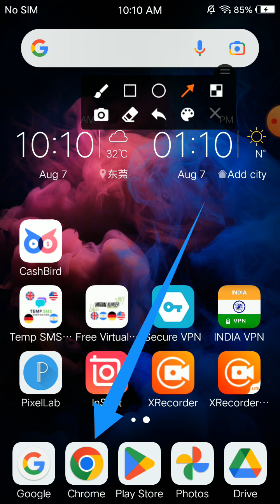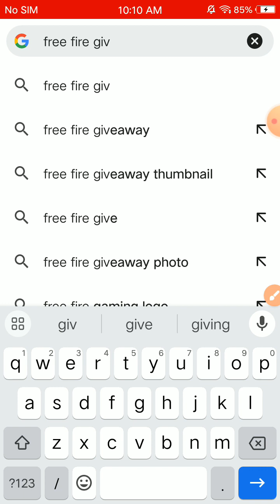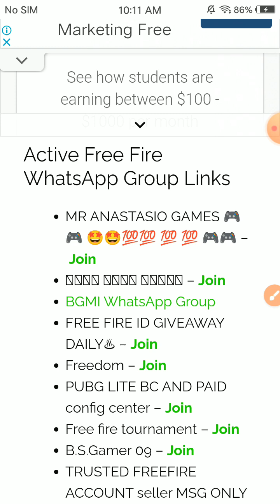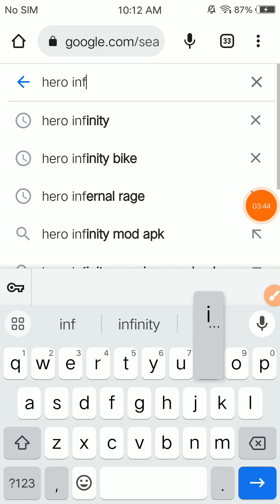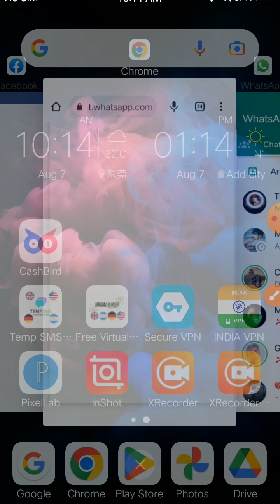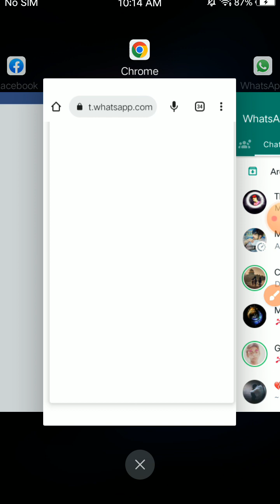Back Ground Kasa Edit Kara All Background Cut ||USA|| 2023